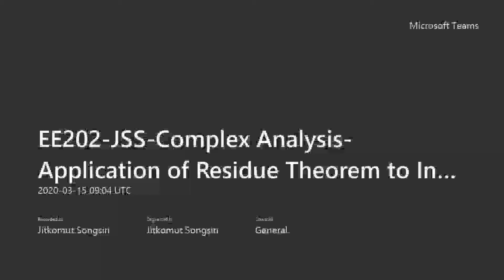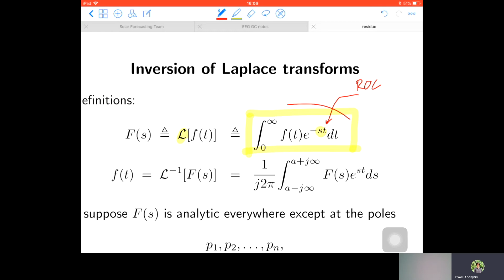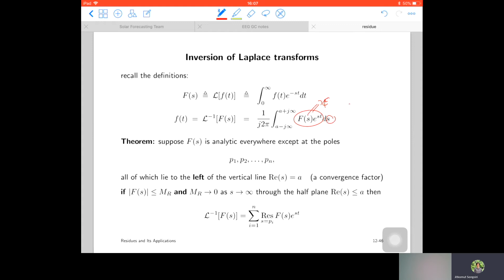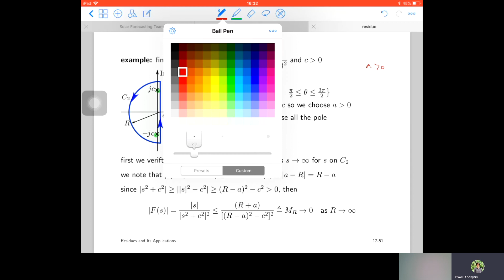Application of residue theorem: inversion of Laplace transform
Finding inverse Laplace transform using residue theorem (required Jordan inequality)